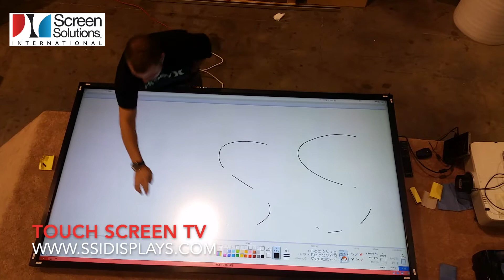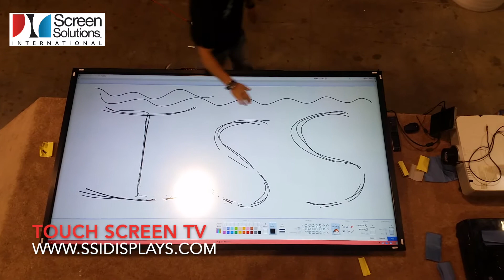Touch Screen TV Demo - Integrated TV Touch Screen Display